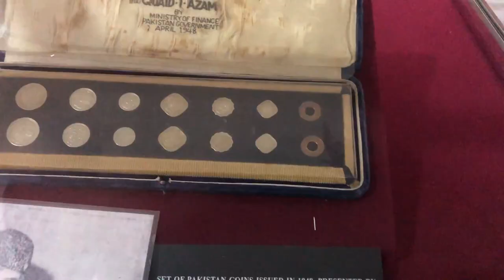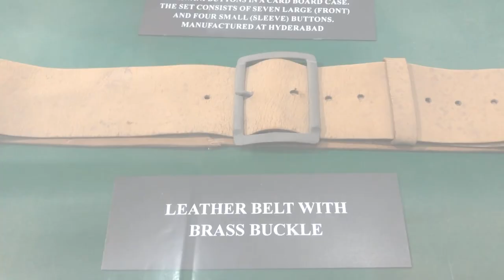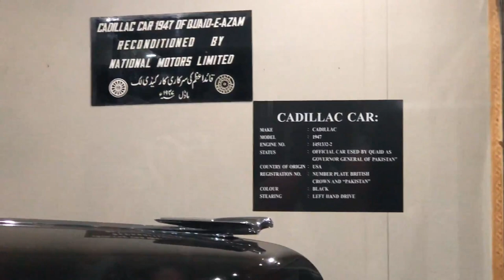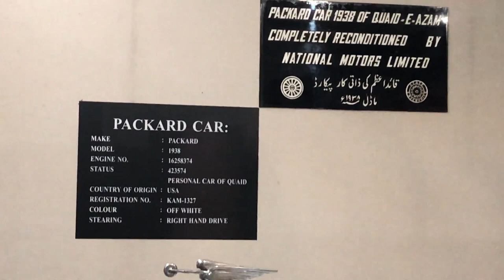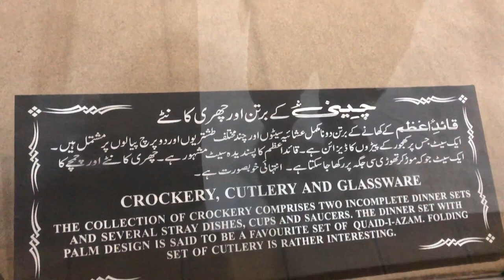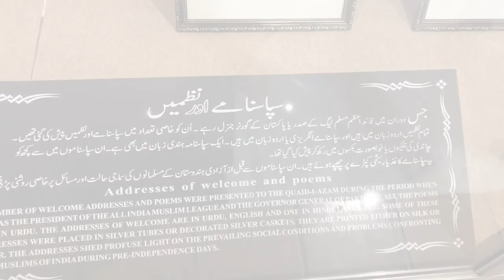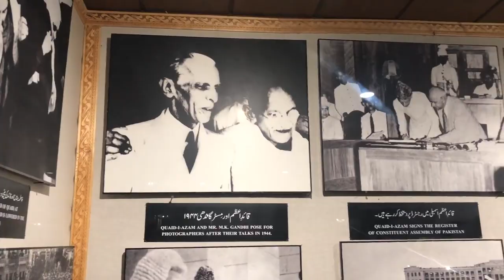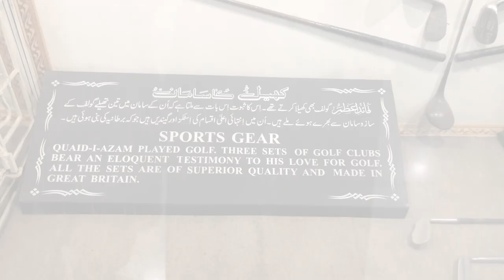Mazer-E-Quaid || VLOG 3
this was suppose to be uploaded a while ago but I just never had chance to edit it. But no worries it never too late. LOL.
Inshallah will see you guys in my next video.

History:
Mazar-e-Quaid, Also known as the Jinnah museum or the National museum, Mazar-e-quaid is the final resting place of the great Muhammad Ali Jinnah, his sister Fatima Jinnah and the first prime minister of Pakistan, Liaquat Ali khan.

Mazar-e-quaid is located in the Jamshed quarters neighborhood of Karachi. Completed in the 1960s, Mazar-e-Quaid is an illustrious part of Karachi and has the honor of representing it throughout the world. Home to about 10,000 visitors per day, the beautiful white tomb can be seen from miles, especially at night because of the high powered spot lights which shine light on it at night.

The interesting part about the mausoleum is that it was designed by a Mumbai based architect called Yahya Merchant. It is located in a 53 hectare park. The building itself is built on a 4m high platform and the size of the building is 75 x 75m on ground. Each wall has a separate entrance which means that there are four entrance in total as can be seen in the pictures below. Moreover, there are fifteen fountains which lead to the platform from one side while terraced avenues lead to the gate from all the sides

The inner part of the mausoleum contains a beautiful green chandelier which was gifted to Pakistan by the people of China.

On special occasions, official and military ceremonies take place such as on

23rd of March (Pakistan Day)
the 14th of August (Independence Day)
the 11th of September (the anniversary of Jinnah’s death)
25th of December (Jinnah’s birthday)

Apart from that, dignitaries and officials from foreign countries also visit the mausoleum during official tours and the changing of guard ceremony takes place every day at the mausoleum specifically during 5 p.m to 7 p.m.

The mausoleum also consists of a museum below the mausoleum building which contains objects used by Quaid-e-Azam. These include his cigars, monocles, pens, caps, clothes, coins, walking sticks, coats as well as a specially designed room which contains his furniture. The museum also contains an amazing collection of cars which were used by the Quaid-e-Azam.